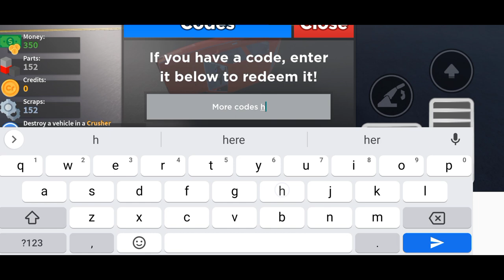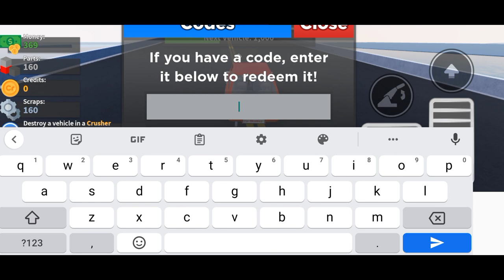❄️ Christmas Update ❄️ CAR CRUSHERS 2 CODES - CODES FOR ROBLOX CAR CRUSHERS 2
Welcome Guys

Finally new and working codes are here. watch it full and grab all the codes waiting for u..

Thanks